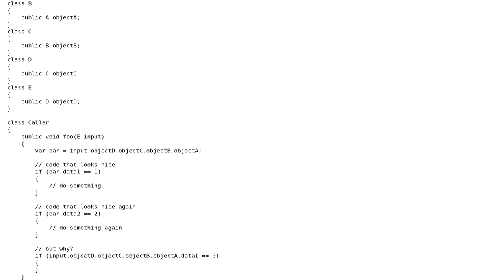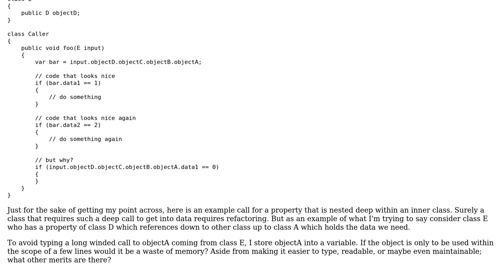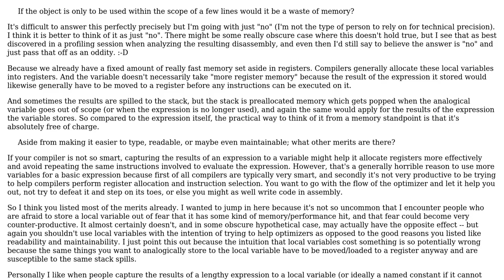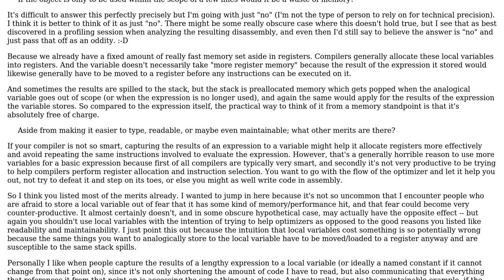Is storing a reference of an inner class in a variable that is only going to be used locally...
Software Engineering: Is storing a reference of an inner class in a variable that is only going to be used locally (e.g. within a function) wasteful of memory?

With thanks & praise to God, and with thanks to the many people who have made this project possible! | Content (except music & images) licensed under CC BY-SA | Music | Images & others | With thanks to user reverb user Pieter B user Erik Eidt and the Stack Exchange Network Trademarks are property of their respective owners. You are responsible for your own actions.